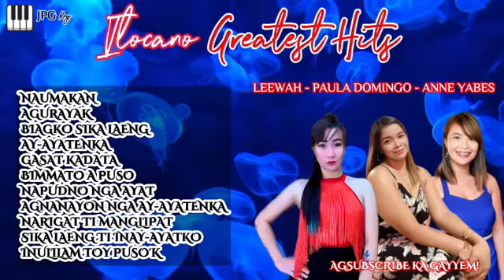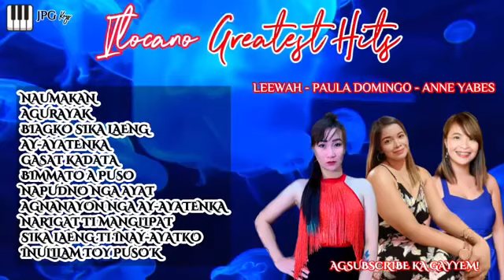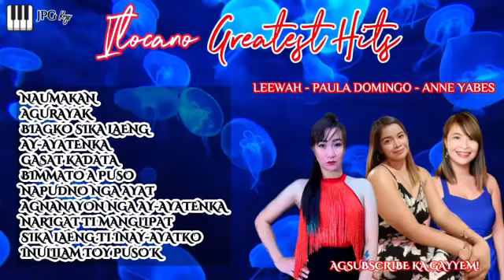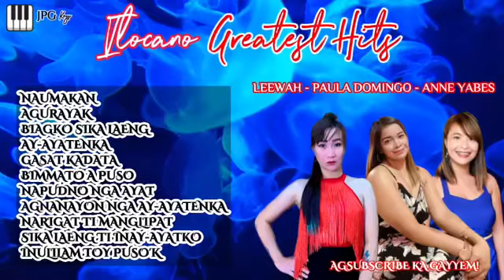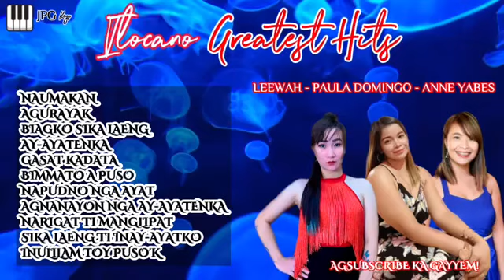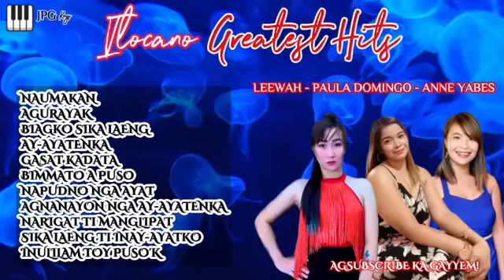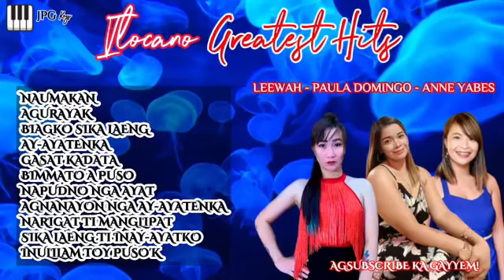ILOCANO GREATEST HITS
MOST REQUESTED ILOCANO SONGS 2024 - TOP ILOCANO SONGS